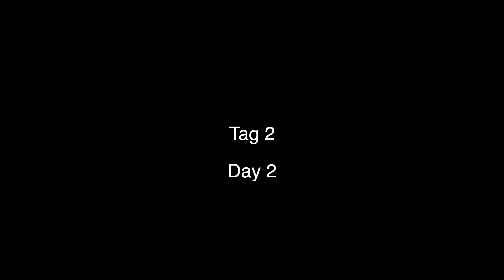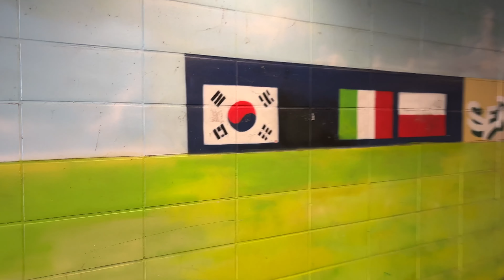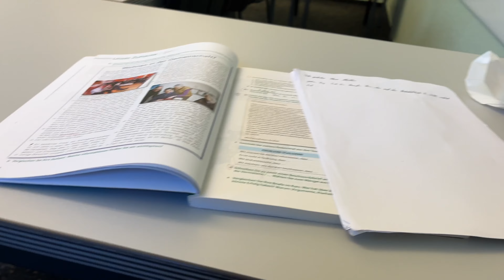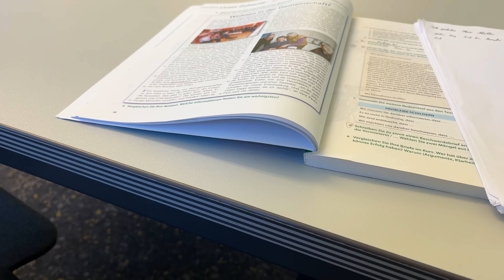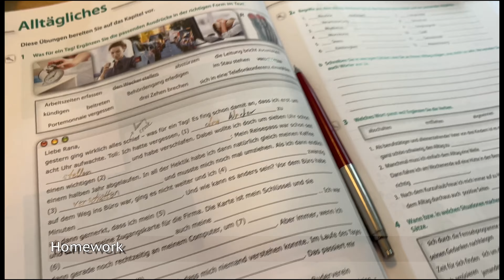Life in Germany | (Eng SUB) Hannover Tour vlog.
Hi Everyone!
My name is Seongbin Yoon from South Korean and currently living in Hannover, Germany.
I'm making vlog mostly and hope you guys enjoy it!